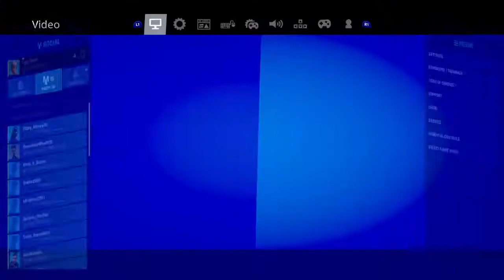FORTNITE CREATIVE W TOMMY TURNER